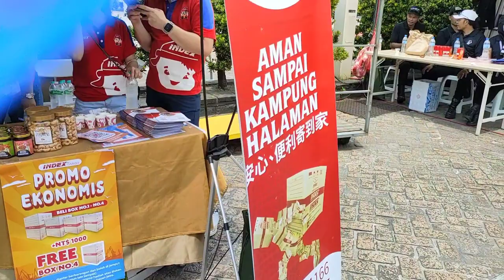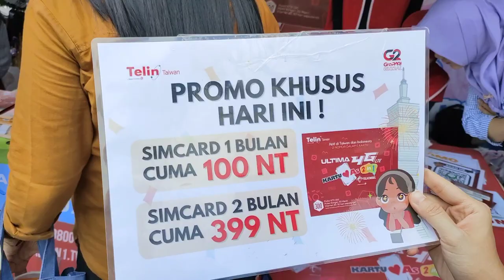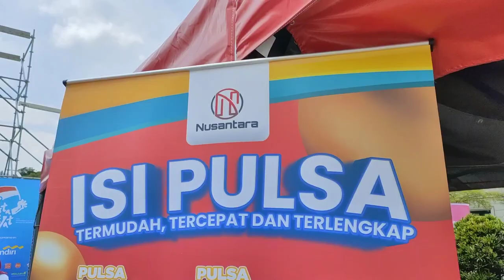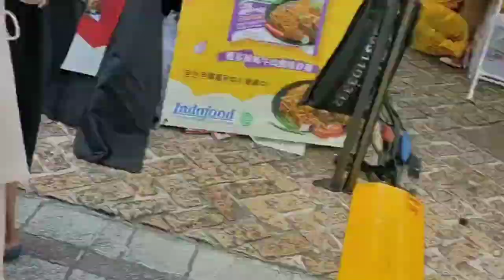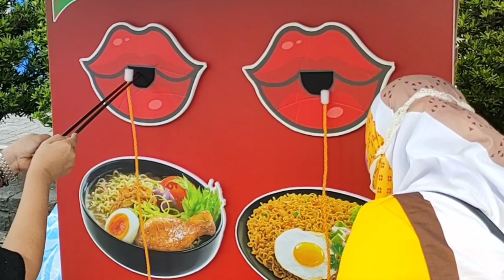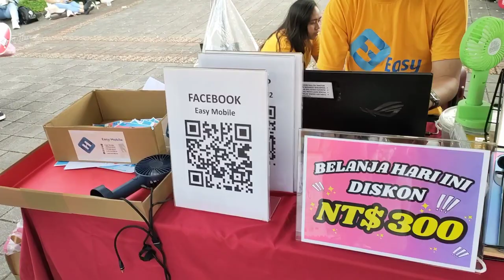KAGET TIBA-TIBA HUJAN DERAS SAAT KONSER BERLANGSUNG